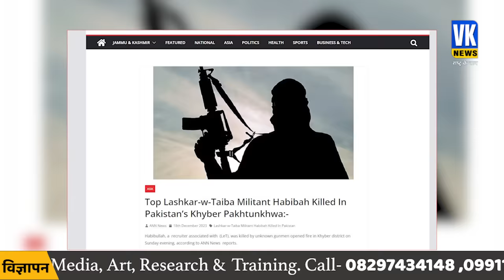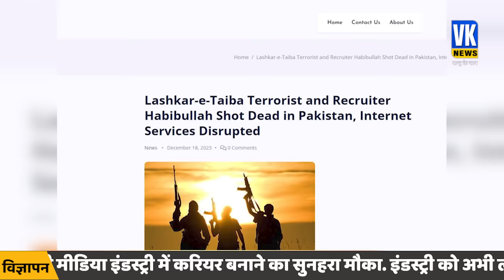Pakistan में India के दुश्मनों का खात्मा जारी, एक और आतंकी ढेर | Dawood Ibrahim | Habibullah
पाकिस्तान में भारत के दुशमनो का खात्मा जारी, एक और आतंकी ढेर | Pakistan | Dawood Ibrahim |